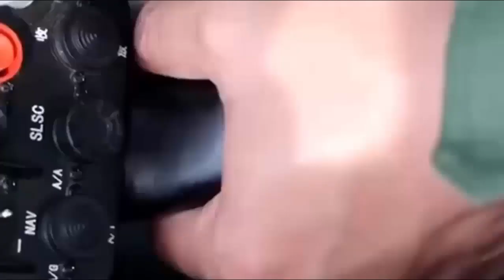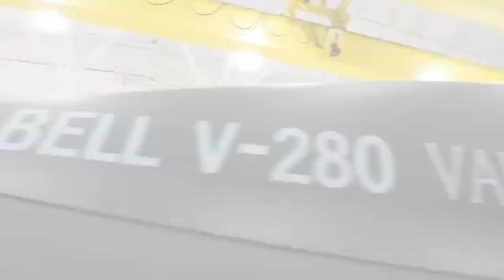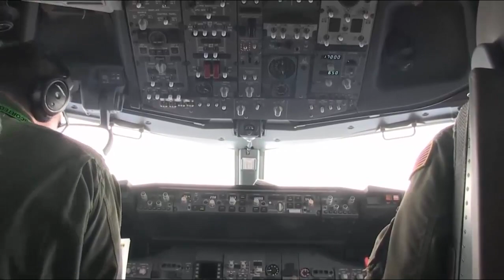China’s Next Helicopter Could Have Wings, combines wings and rotors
concept model shows a sleek mix of a helicopter and airplane. The image of the model shows two sets of rotors on top of the craft as well as propellers on the wings